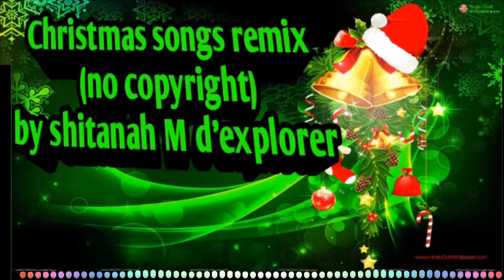Christmas songs dance remix- Christmas Songs - Merry Christmas - PNAR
"Wishing you a Christmas that's merry and bright!" "We hope you have a safe and relaxing holiday season." "I hope your holiday season is full of peace, joy and happiness." "Merry Christmas with lots of love." "I hope your Christmas is filled with joy this year!"

For God so loved the world that He gave His only begotten Son. For who so ever believes in Him shall not perish, But have Everlasting life. John 3-16.